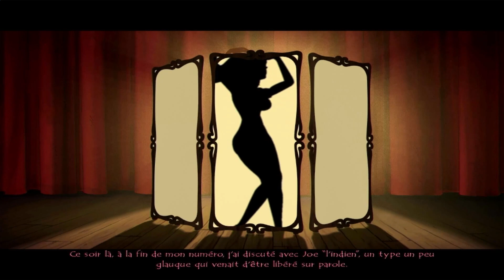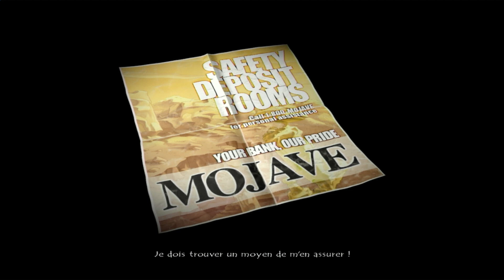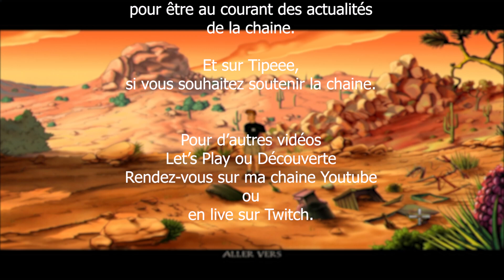🕹️ 06. RUNAWAY : A ROAD AVENTURE [LUTIN_65] LET'S PLAY [TWITCH/FR]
🕹️ Quand Brian rencontre Gina ! Découvrons ou redécouvrons ensemble Runaway : A Road Aventure, un Point&Click dans la lignée des Monkey Island et des Broken Sword.

🗝️ Lutin_65
📅 Sortie : 21 mars 2003
🆔 Version : 1.0

❤️ Merci à toutes et à tous d'avoir suivi cette vidéo
             À la prochaine, des bisous.